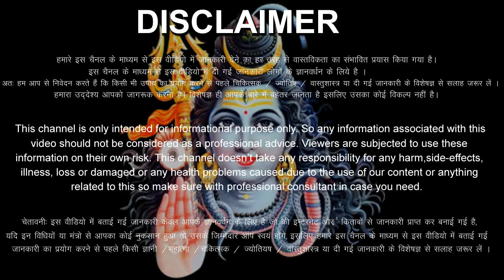धनु राशिफल 20 जनवरी 2024 शनिवार | Dhanu Rashi 20 January 2024 | Aaj Ka Dhanu Rashifal